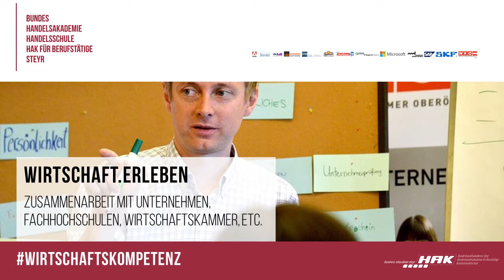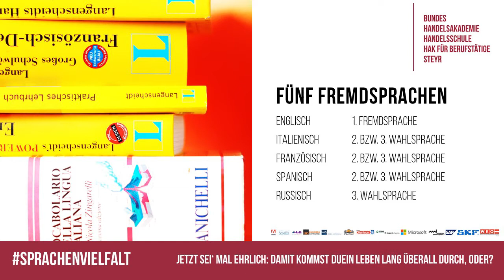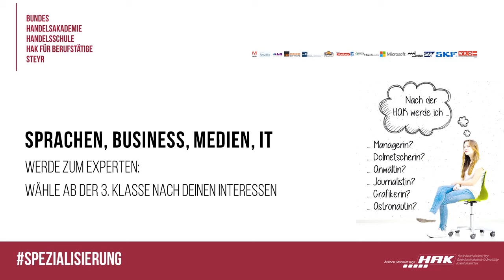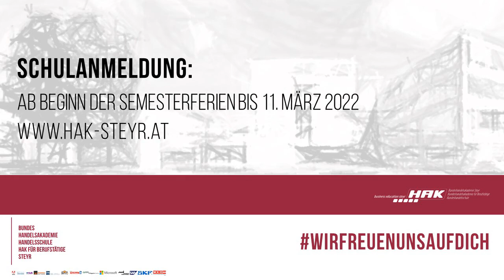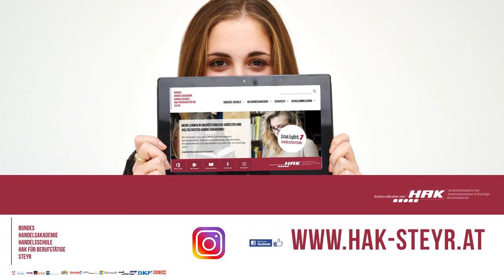HAK/HAS Steyr Präsentation für Schulen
Die Präsentation über die HAK/HAS Steyr für Mittelschulen und Gymnasien.